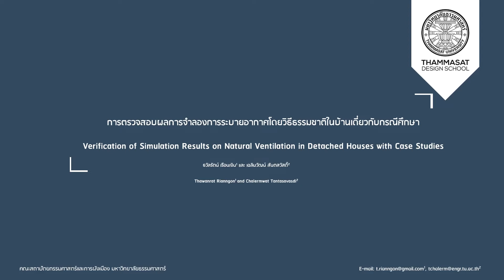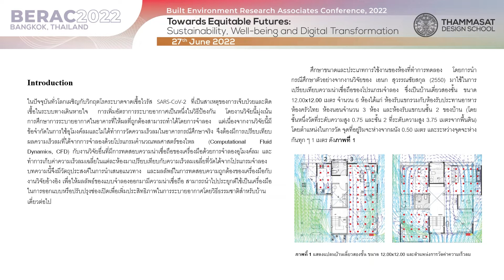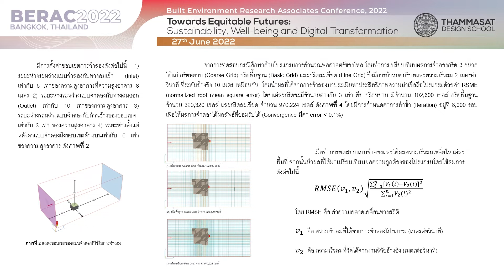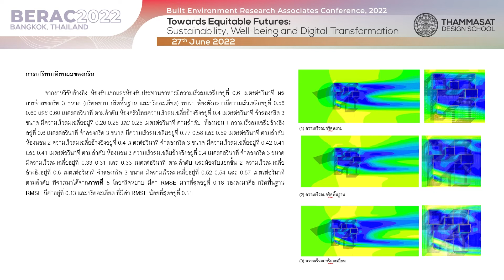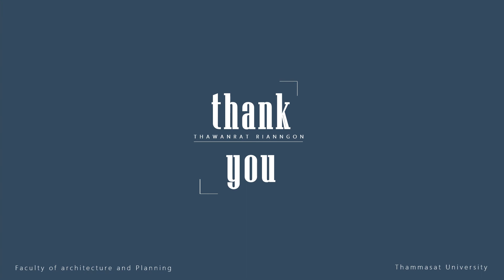การตรวจสอบผลการจำลองการระบายอากาศโดยวิธีธรรมชาติในบ้านเดี่ยวกับกรณีศึกษา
BERAC 2022_Smart Technologies and Digital Implementation_การตรวจสอบผลการจำลองการระบายอากาศโดยวิธีธรรมชาติในบ้านเดี่ยวกับกรณีศึกษา